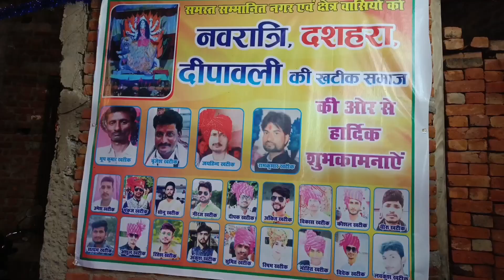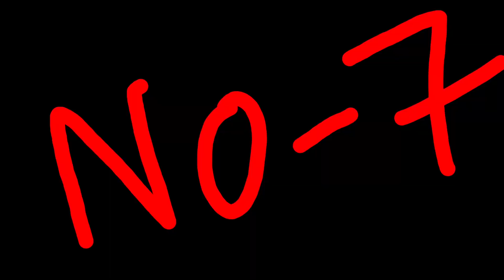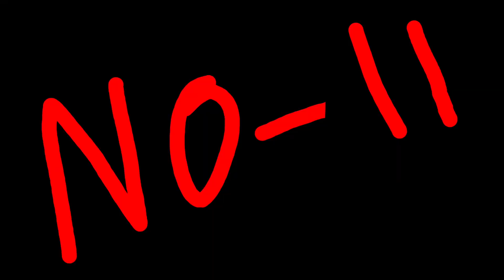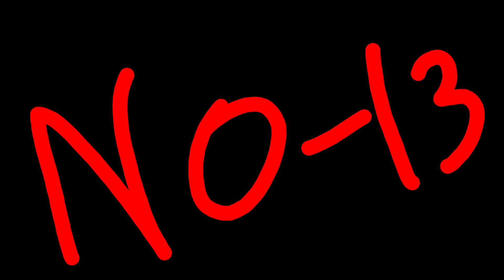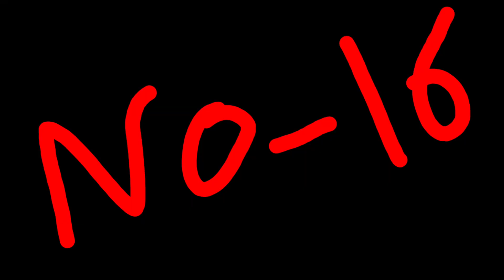Nau deviyon ke darshan kar lo Ghar Baithe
Nau deviyon ke darshan kar lo Ghar Baith ke
Hamare Nagar kulpahad Mein जहां-जहां mataen Rakhi Gai Hain Ham vahan vahan jakar dikhate Hain aur aap bhi Darshan Kariye aur Unka Aashirwad hamen bhi Mile aur aap sabhi ko Mile isliye iska aap sabhi log Dua karna Mere channel ko jaldi se jaldi aage tarkki Mile aur